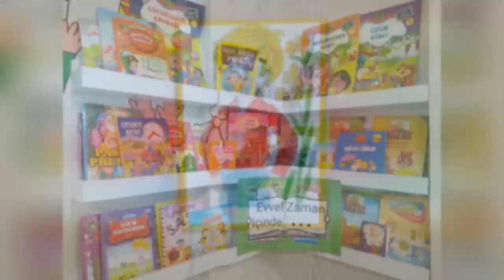ANASINIFI - HİKAYE SAATİ - KÜÇÜK ÇOBAN